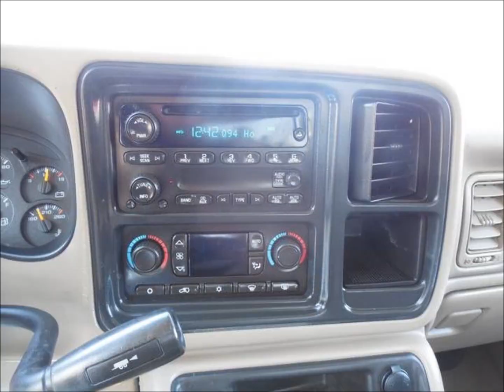2007 Chevy Silverado 1500 Classic LS Lifted Truck For Sale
Click on the link for additional information about this vehicle.  Browse 100's of new and used multiple dealer listings of lifted trucks, and custom autos for sale.

Looking to upgrade your truck?  Click the links below for parts & accessories.

Truck Lifts For Sale

Fender Flares

Running Boards

Custom Bumpers

LED Lighting